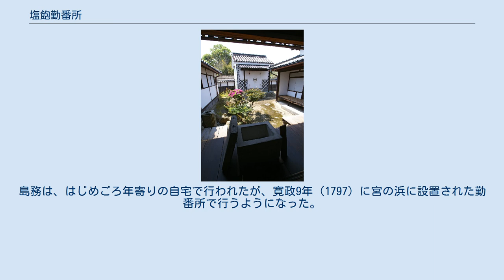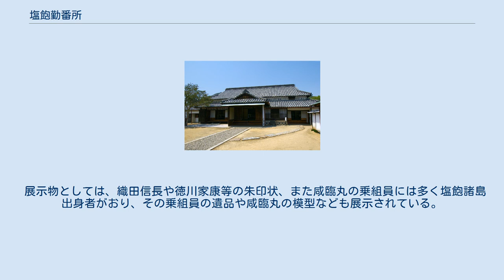塩飽勤番所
塩飽勤番所 長屋門 塩飽勤番所（しわくきんばんしょ）は、香川県丸亀市本島にある塩飽諸島の旧政庁。
現在では塩飽水軍の歴史を展示した資料館になっている。
 蔵 塩飽諸島は江戸時代に人名（にんみょう）と呼ばれる幕府の御用船方の集まりによって自治が許されており、その中から選ばれた年寄がこの勤番所において政務（島務）を行った。
島務は、はじめごろ年寄りの自宅で行われたが、寛政9年（1797）に宮の浜に設置された勤番所で行うようになった。
 建物は寛政10年（1798年）に建築された歴史あるもので、万延元年（1860年）に改築された後、旧本島村役場等に利用された。
跡地は「塩飽勤番所跡」として昭和45年（1970年）に国の史跡として指定された。
建物は史跡指定の後に全面改修を行い改築前の姿に復元され、現在は資料館として公開されている。
 敷地は約42メートル四方で、周りは土塀で囲まれている。
南面する長屋門には番人部屋が付設し、主屋は入母屋造りで、詰め所は裏にあり、北西部の中庭には朱印庫が建てられている。
 展示物としては、織田信長や徳川家康等の朱印状、また咸臨丸の乗組員には多く塩飽諸島出身者がおり、その乗組員の遺品や咸臨丸の模型なども展示されている。
 ^ 丸亀市史跡等管理条例